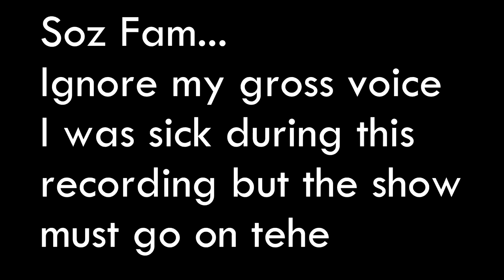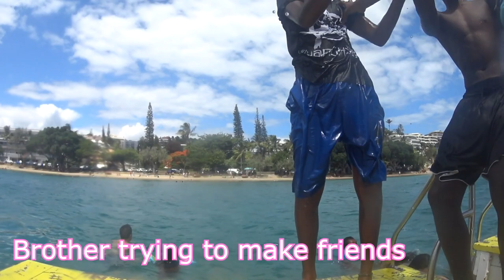What NOT to do at Noumea Island || ROYAL CARIBBEAN, EXPLORERS OF THE SEA VLOG 4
HI Fam,
WOO!! We finally reached an Island guys.
This video a really fun one.
We visited Noumea Island and did a tourbus and swam with the local.

Username: kimulife

I'm an Australian/Filipino travelling and vlogging the amazing world I see and living life...
THE KIMULIFE (BAHAHA Clichee :P)